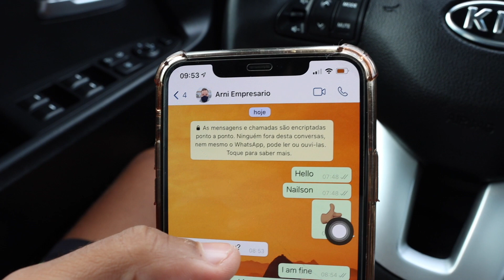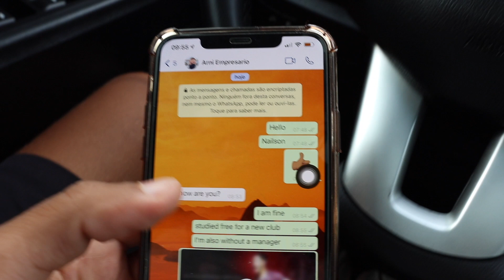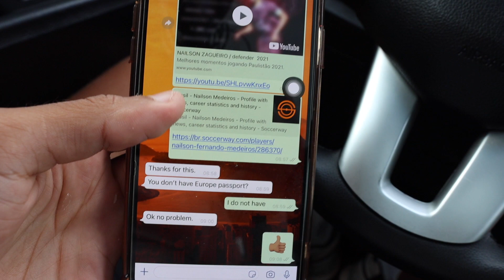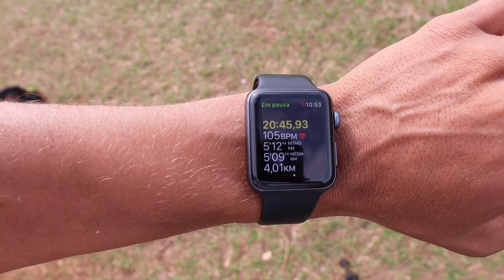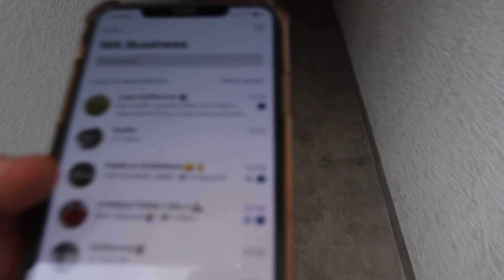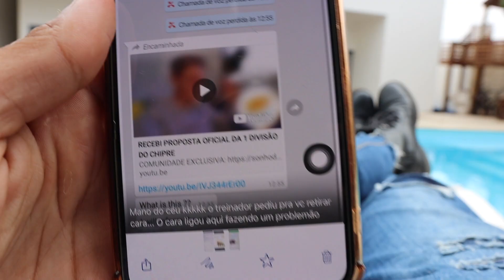EMPRESÁRIO DE LONDRES ME CHAMOU NO WHATSAPP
📲Instagram Canal: @sonhodejogador.ofc
📲Instagram Nailson: @nailsonfernando